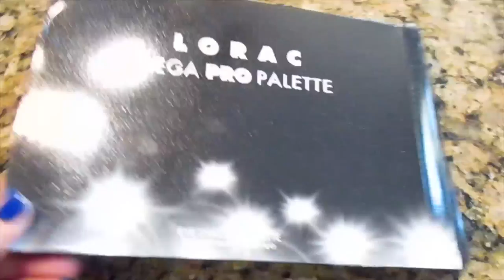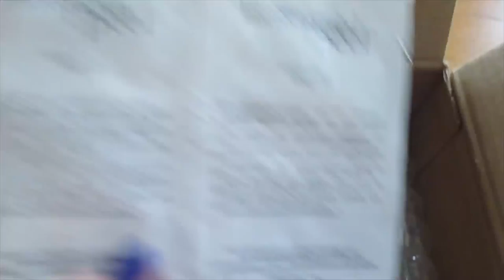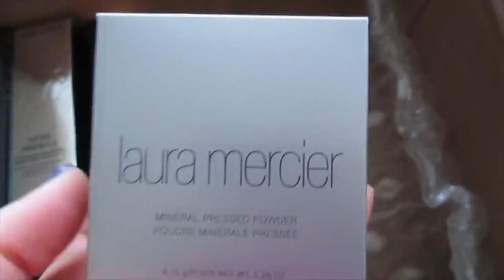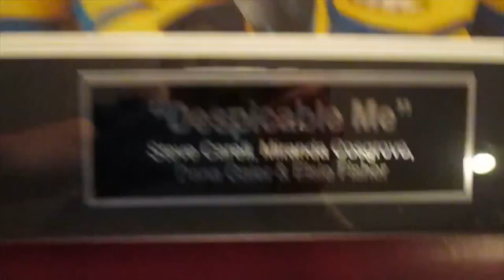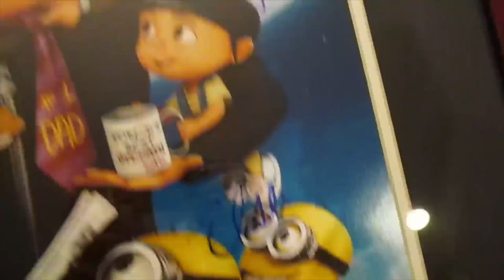Vlog October 24th through 31st LisaSz09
Please click see more below for descriptions and links

Stella and Dot Arrow Necklace
Dry bar 3 in 1 Curling Iron
Stella and Dot Wishbone
Paige Jeans
DV Dolche Vita Booties
David Yurmman Braclet
Estee Lauder Perfectionist
Chanel Powder
Too Faced Bronzer
Chanel Malice Blush
Mac Blacktrack Liner
MUFE 1C
Too Faced Nude Beach
Gap Fit Shirts
LuluLemon Pants
Tom Ford Sunglasses
LA Pro Conceal
Buxxom Gloss
Lorac Pro Mega Palette- it is sold out again.  Keep an eye on Amazon
Patagonia Vest
Athletica Pants
Gap Pants
Too Faced Perfect Lips Perfect Spice
Smashbox always sharp liner- Nude
Urban Decay 24/7 Naked
Tarte CC Corrector
Hourglass Fable/Peace
Buxxom Gloss Lisa
Urban Decay Revolution- Feind, Lovelight, Naked
Too Faced La Cream Lip Color
Laura Mercier Pressed Mineral Powder
NARS Audascious Anita
Becca Ombre Nudes Eye Palettes
Estee Lauder Perfectionist
Lancome Nude Miracle
Lancome Grandiose
Lancome Hypnose Drama
Ann Taylor Sweater
Tory Burch Flats
MUFE 3 C Lip Liner
Jack Black Turbo Wash
Anthony Invigorating Wash
IT cosmetics Brushes:
Flawless face
Plush Powder
Effortless Crease
Urban Decay Rush
Urban Decay Liar Liner
Too Faced La Cream Naught Nude
Mally Evercolor Poreless powder

Necklace- Roberto Coin Diamond Bezel chain
Earring- Diamond studs (similar)
Right hand Ring (If I am wearing it) John Hardy Black Saphire Fall 2010 Collection (Similar)
Camera Used

*I purchased all items in the video, unless stated in the video that it was sent to me.